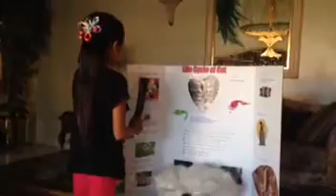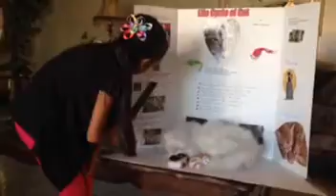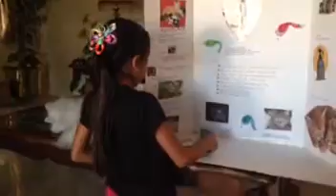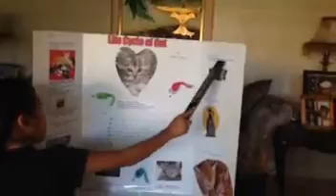Life cycle of cat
Life cycle of cat school project 3rd grade